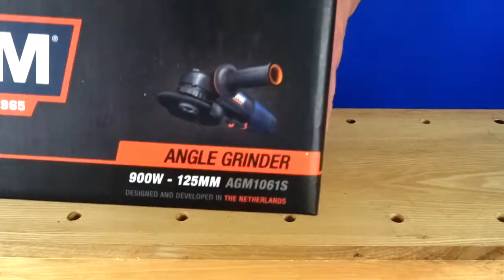FERM PowerFS Haakse Slijper AGM1061S | mystore.